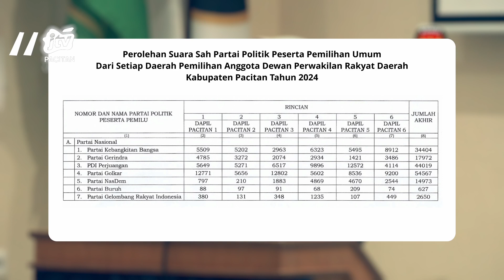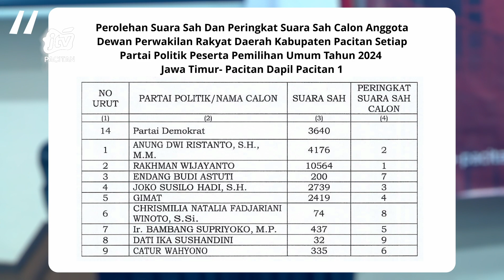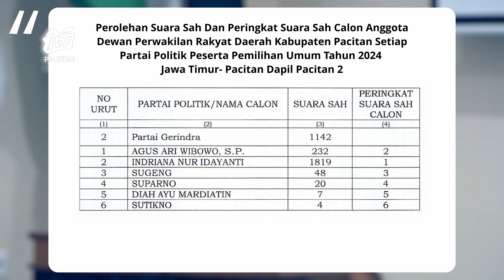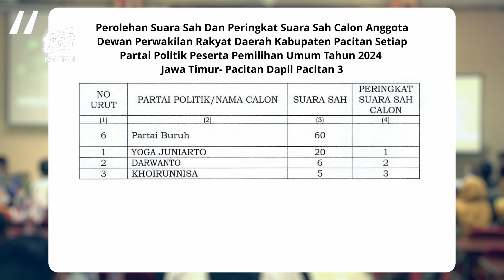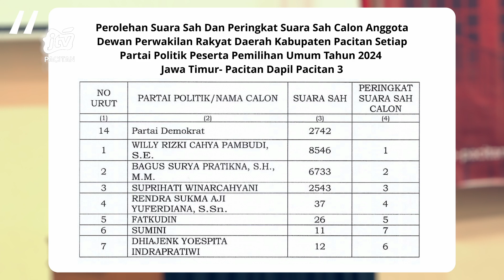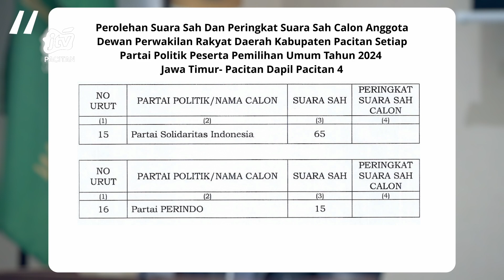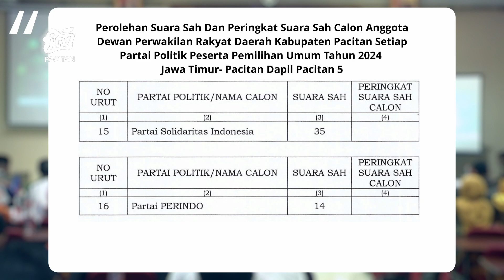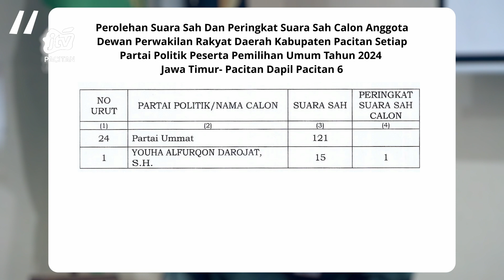Penetapan Hasil Pemilihan Umum Anggota Dewan Perwakilan Rakyat Daerah Kabupaten Pacitan Tahun 2024